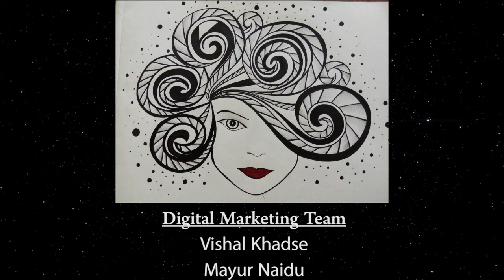3D Mural Painting | Patternerd | Art Maniacs Motion Pictures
Art Maniacs presents Team Patternerd

Team Patternerd is a group of artists who believe in  sharing ideas/messages through art. They do wall paintings, shoe paintings,canvas paintings, helmet paintings, t-shirt paintings,tattoo artists, etc. Their work depicts the way we see the world. They try to potray human thoughts in fun and colourfull way
We, as Team Art Maniacs appreciate thier work have presented them to you all in our best creative way.

Video Created by Art Maniacs

Camera - Nikon
Timelapse shot by Redmi Note 4 -
(a) (32GB)
(b) (64 GB)
Phone Tripod